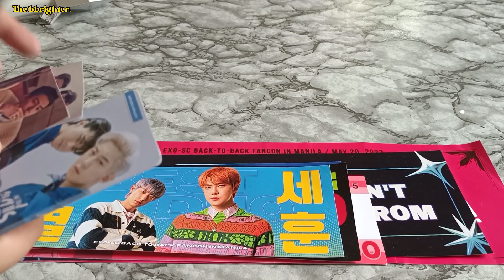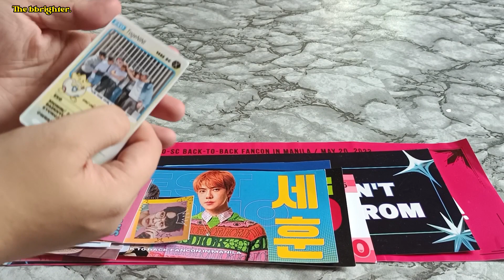Concert Diaries: EXOSC in Manila Concert Experience | unexpected night with EXO-Ls ✨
shopee: the bbrighter